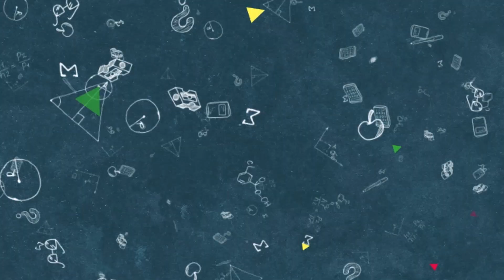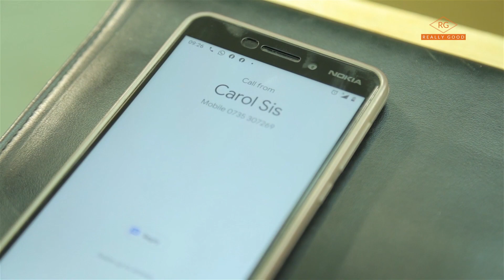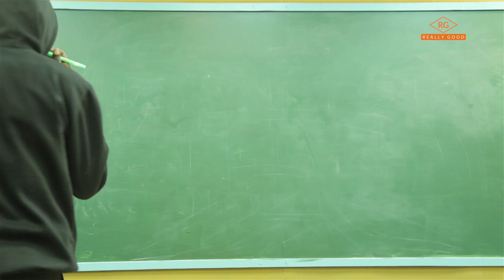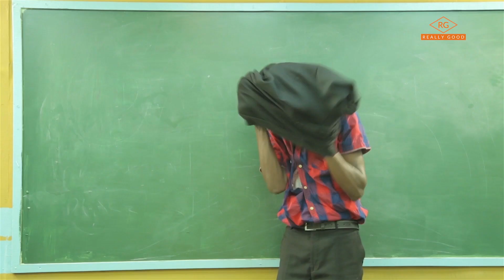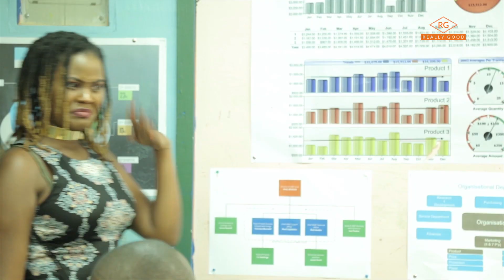Classmates "Writing on the Wall" - Full Episode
Kenya's Extremely Hilarious Comedy - Classmates SN2   EPISODE 7